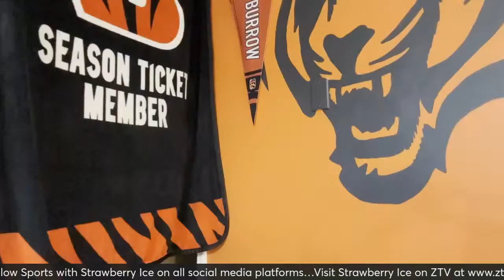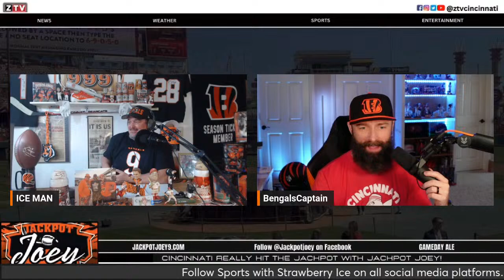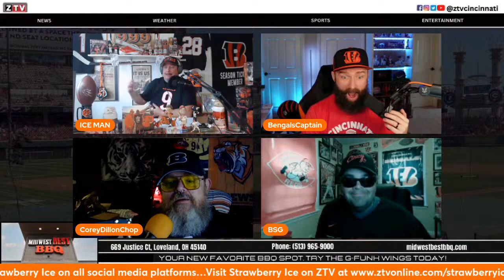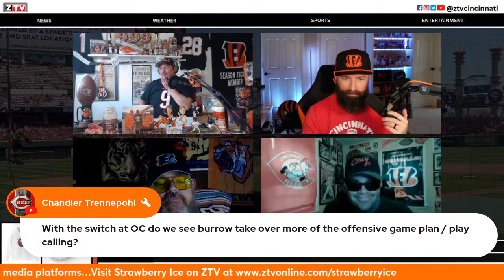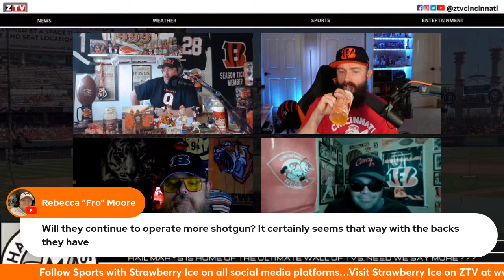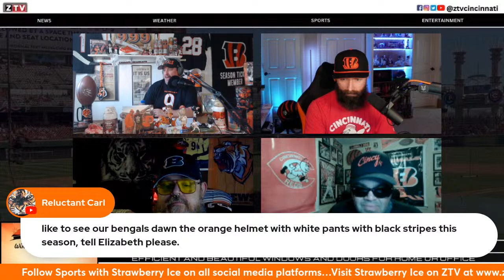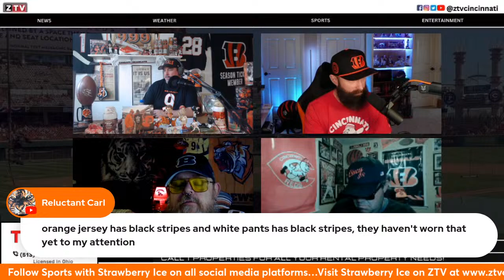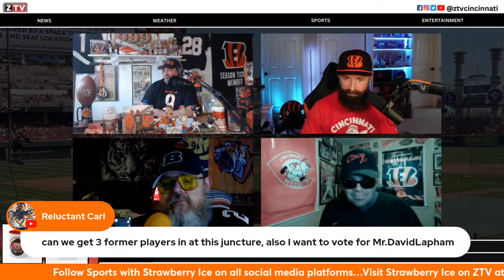Happy Monday show!!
What a way to start off the baseball season Reds are two and one. Joe Burrow is throwing a football. Let’s have a happy Monday. Show with the greatest running back in. Bengals. History, Corey, Dillon and of course Bengals Captain